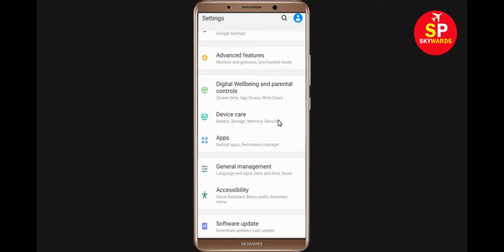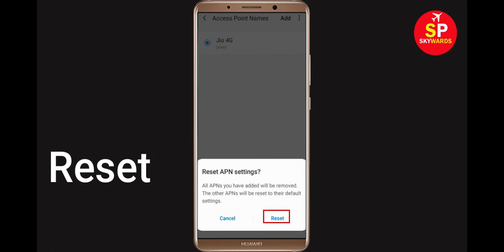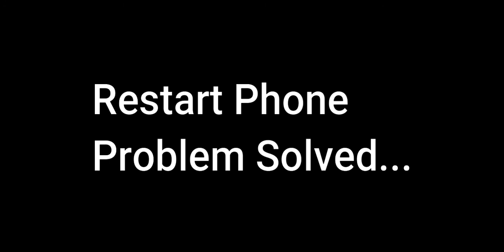How To Fix Clash of Clans App Network Connection Problem Android - Fix Clash of Clans Internet Error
In this video, i will show you How To Fix Clash of Clans App Network Connection Problem Android & Ios - Fix Clash of Clans Internet Error or Disconnected from the server problem in your android mobile app.